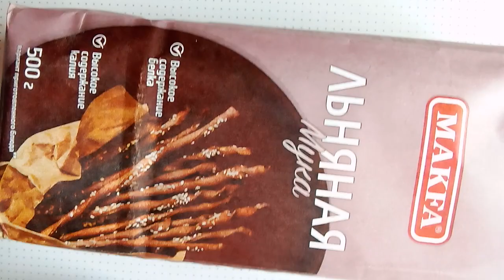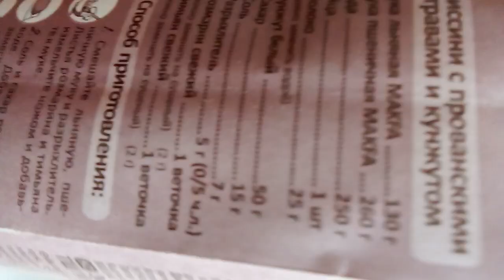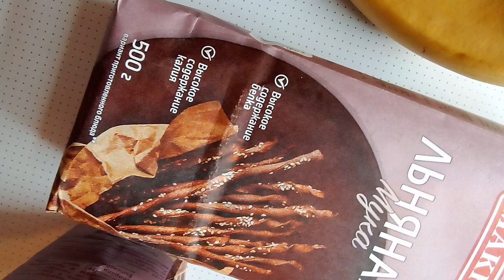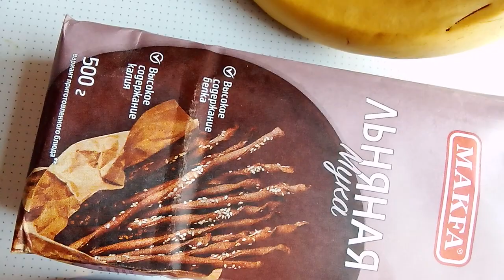Чудо мука замена всех мУк!